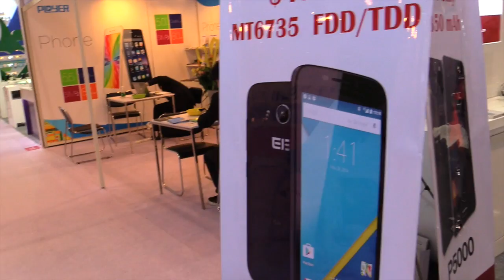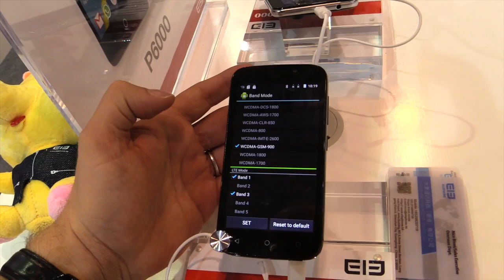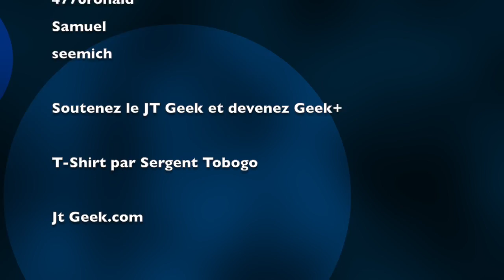Vidéo Elephone G9 Prise en main par GLG